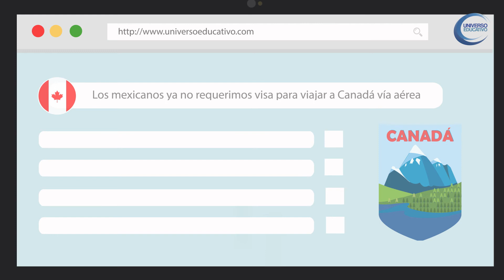eTA Canadá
¡Olvídate de la visa canadiense para mexicanos! A partir de este 1° de diciembre solo necesitarás un eTA para viajar a Canadá y en Universo Educativo lo tramitamos por ti.